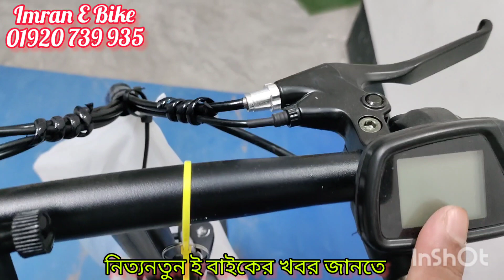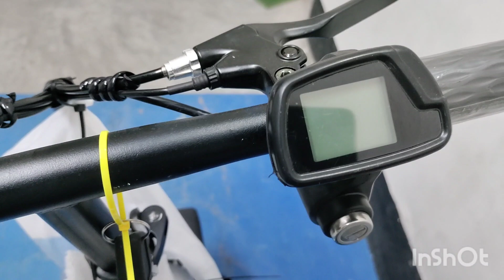স্মার্ট ফোল্ডিং ই বাইক/5 টাকায় 70 কিলোমিটার অবিশ্বাস্য/Imran E Bike.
অবিশ্বাস্য
মাত্র 5 টাকায় এক চার্জে 70 কিলোমিটার লিথিয়াম ব্যাটারির ইলেকট্রিক বাইসাইকেল।

দীর্ঘ যানজটে আপনি অতিষ্ঠ, তাই আপনার কথা বিবেচনা করে আমরা বাজারে নিয়ে এসেছি হাল্কা ওজনের নতুন ই-বাইক।

Smart - Folding (ফোল্ডিং) বাইক

মোটরের ধরন : ২৪০ ওয়াট
Brushless মোটর।

ব্যাটারি ক্যাপাসিটি : ৪৮ভোল্ট ২০ এম্পিয়ার

স্পিড মিটার : ডিজিটাল মিটার
ব্রেক সিস্টেম (সম্পূর্ণ হাতে) : সামনে পিছনে হাইড্রলিক ডিস্ক ব্রেক ।

রিম ও চাকা : অ্যালুমিনিয়াম এ্যালয় রিম,  দীর্ঘস্থায়ী টায়ার।

চাকার সাইজ : সামনে-পেছনে ১৪ ইঞ্চি টেকসই টায়ার।
সর্বোচ্চ গতি : ৩০ কিলোমিটার প্রতি ঘন্টা।
প্রতি চার্জে চলবে : ৬০-৭০+কিমি প্রতি চার্জে।
সর্বোচ্চ ধারণক্ষমতা : ১৫০কেজি।
চার্জার ইনপুট : 110V/220V
চার্জে দিতে সময় লাগে : ৩-৪ ঘন্টা।

সম্পূর্ণ চার্জিং খরচ : সর্বোচ্চ ৬/৭ টাকা / দিন

দাম=৪৮,০০০/=